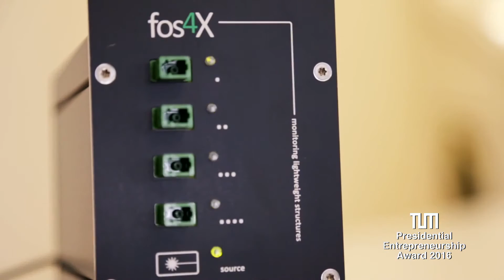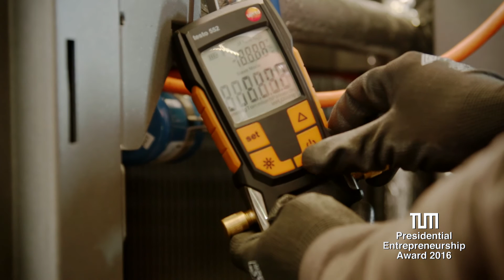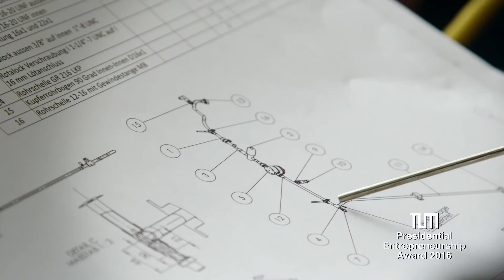TUM Presidential Entrepreneurship Award 2016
Die Technische Universität München (TUM) verleiht den Presidential Entrepreneurship Award jährlich an ein herausragendes Spin-off, dessen Geschäftsidee maßgeblich auf Forschungsergebnissen beruht. Weitere Kriterien sind ein hohes Wachstumspotenzial und erste Finanzierungserfolge.

Der Presidential Entrepreneurship Award 2016 wurde beim Entrepreneurship Day am 27. Oktober an das Unternehmen Orcan Energy verliehen. Weiterhin nominiert waren die Unternehmen Invenox und Kinexon.

Der Preis ist mit 10.000 Euro dotiert, die vom Bund der Freunde der TUM gestiftet werden. Die Auszeichnung soll weitere Studierende, Wissenschaftlerinnen und Wissenschaftler der TUM für eine Firmengründung motivieren.